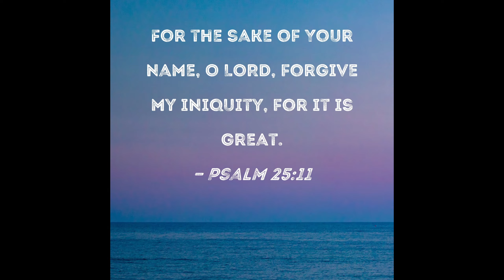AV-8B Harrier First Impressions Can It Dogfight? DCS I'm Newbie